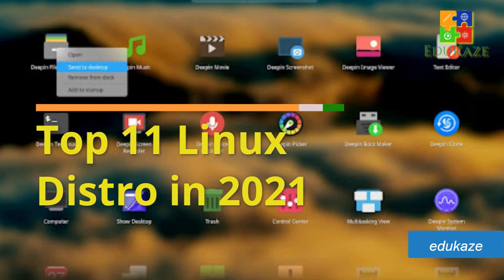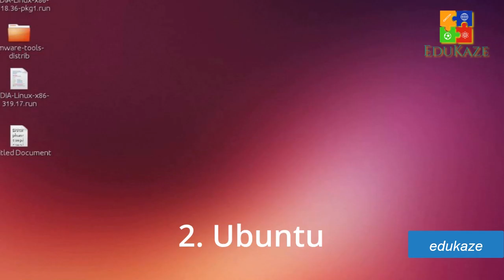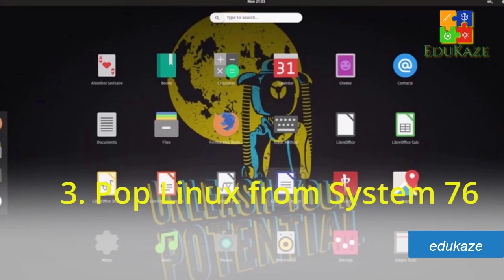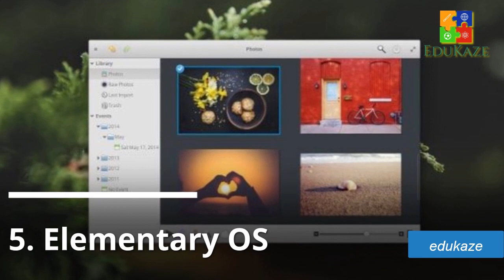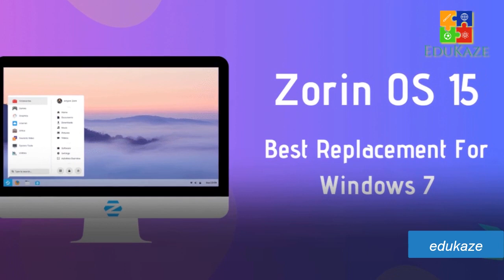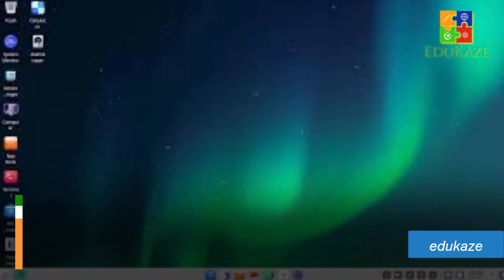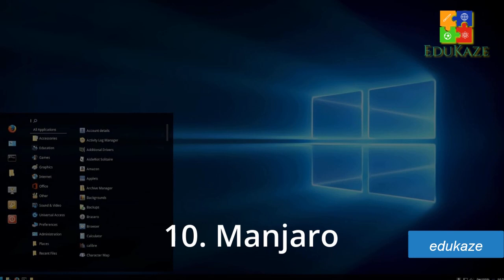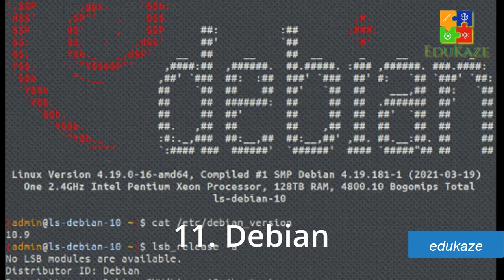Top 11 Distro Linux 2021 Will be Popular in 2022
Linux is a free and open-source operating system based on Unix. Nowadays, Linux has gained huge attention and is being widely used due to its security and flexibility. In this video, we are going to cover some best Linux Distros also called Linux Distributions. Linux distros are the operating systems that are based on the Linux kernel.